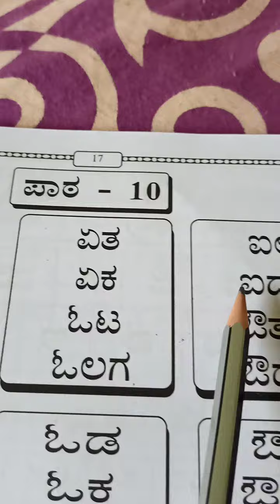std 1 kannada words